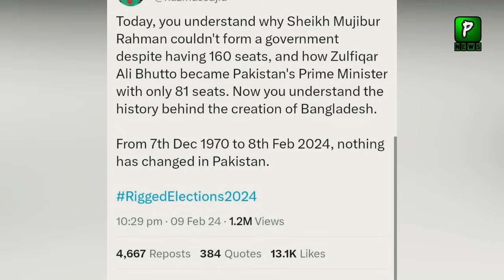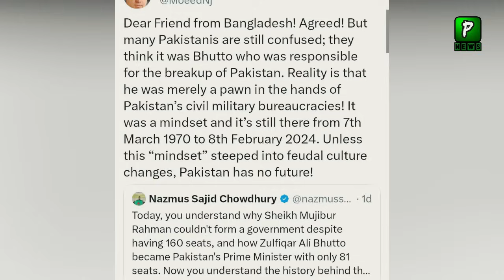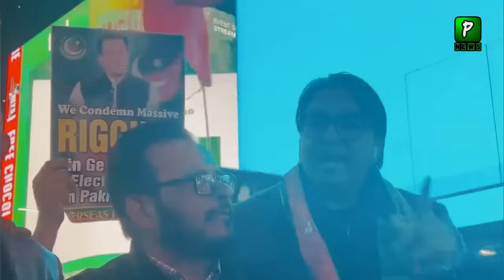Bangladeshi Man Raise Question After These Visuals Come From Pakistan | Election Results 2024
Pakistan news Headlines Is THat Bangladeshi Man Raise Question After These Visuals Come From Pakistan | Election Results 2024

Join Us On
ABOUT CHANNEL